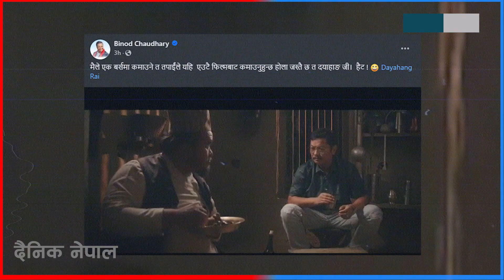विनोद चौधरीले एकवर्षमा कमाउने दयाहाङले एउटै फिल्मबाट कमाउने || Dainik Nepal